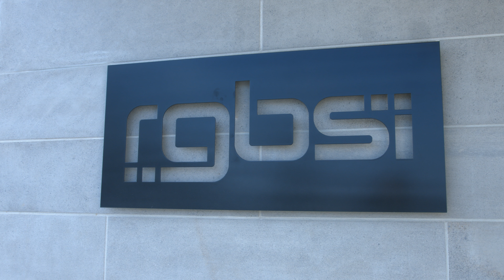We did a study of the top ATSes on the market. We chose JobDiva.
RGBSI have been using JobDiva for two years now, having adopted the platform as a response to inefficiency in their last Applicant Tracking System. In choosing a new ATS, they performed a study on today’s top ATSes, in the end selecting JobDiva. They saw that the modern recruiting landscape requires stronger, more efficient and delivery-driven software than ever. Since then, JobDiva’s groundbreaking tools have helped RGBSI triumph in the staffing space.